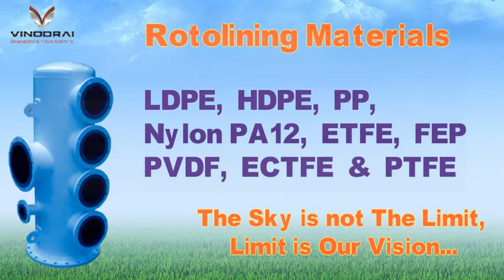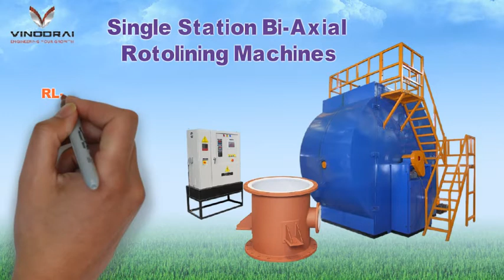💲 Rotolining , A Sunrise Opportunity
Vinodrai Engineers introduces Bi-Axial Rotolining Machines for Substituting exotic metals by innovative low-cost high-performance Rotolined Pipes, Process and Storage Vessels.